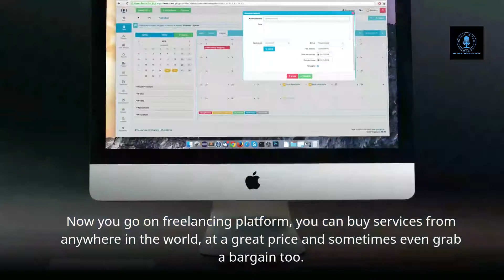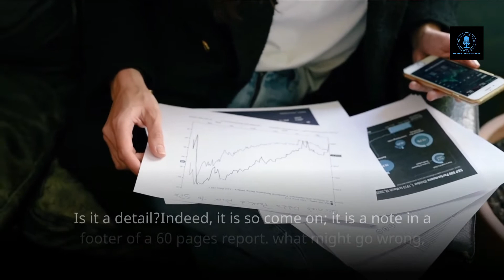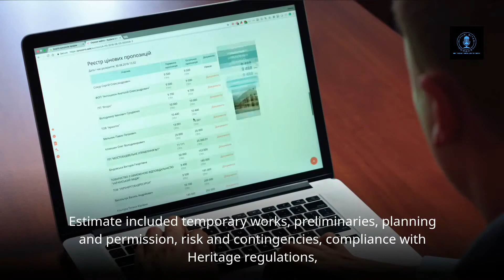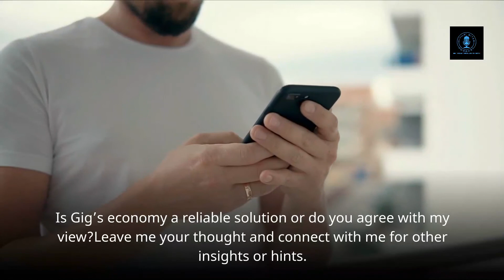Why cost management, and estimation, is really important in the gig era?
Nowadays everything is at a click distance; you can buy a car and get it delivered at home.
This happened before the pandemic, so gig economy was even before COVID-19 a now way to do business.

Now you go on freelancing platform, you can buy services from anywhere in the world, at a great price and sometimes even grab a bargain too.

Let’s start with a point. I am aware of the “grab a deal” that freelancing platform offers. I am a frequent user of those platforms.

I produce estimates, therefore I am a cost management specialist; I proudly claim myself “Cost Consultant” to boost my ego.

Back to the point. Cost management and estimation are not something that clients can buy off the shelf as a ready-made product.

I produced, back in August 2021, an estimate for a railway line that required to upgrade several stations to meet the criteria or disable users.

Mobility, or “Access for All”, is something that needs to be accessible to everyone. It is a basic human right.
When I received the report to start my estimate, reading through the lines, I spotted number four words in a note: Grade II listed building.
Scope for that station was door widening, simple. You support the opening with adequate temporary works. Break the wall to widen the opening, reinstate the surfaces to make them smooth, and the estimate is “done and dusted”.

Simple and easy, the client pays maybe 30 bucks, or quid; they do the estimate in few hours; the client pays what he perceives as a deal, all happy apart…. the four above words: Grade II listed Building.

Is it a detail? Indeed, it is so come on; it is a note in a footer of a 60 pages report. what might go wrong, thought freelancer hired.

The station in question was an original design by Isambard Kingdom Brunel, with a carved stone architrave that comes from a local quarry now no longer in service.

Freelance estimate gives you a ballpark figure that is attractive to the client’s eyes, freelancer scope is to accomplish the client in the fastest time to submit the work and get approved to release the funds and carry on its activity.